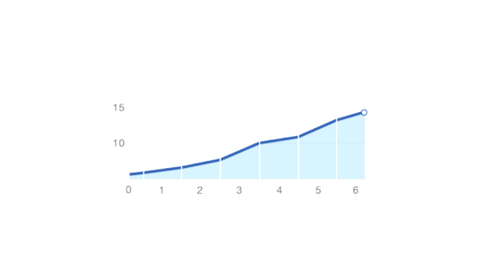Karen Mulder: The Untold Story Behind the Supermodel's Rise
Dutch supermodel Karen Mulder graced the catwalks and magazine covers of the 1990s, the star-studded era of top models, when she and her colleagues were more desirable than any movie stars. Karen Mulder with ideal proportions and sensual features, made a name for herself by collaborating exclusively with luxury brands, but she earned fame not only for her professional successes, but also for her scandalous antics.